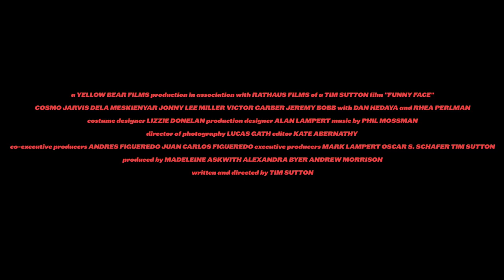Funny Face Official Trailer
Directed by:  Tim Sutton

Cast: Cosmo Jarvis, Jonny Lee Miller, Dela Meskienyar, Victor Garber, Jeremy Bobb, Dan Hedaya, Rhea Perlman

Synopsis: Two young outcasts-turned-avengers meet in a late night bodega and form a bond that takes them on an ethereal, romantic, and ultimately doomed journey of revenge through a maze-like Brooklyn in the midst of great change.